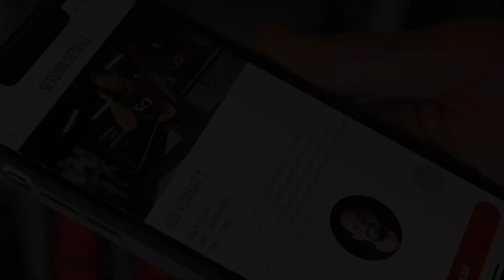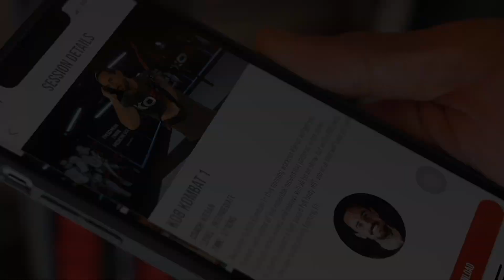NATHAN HEANEY REACTS TO DENZEL BENTLEY'S TWEET DURING HIS DECISION WIN AGAINST A DURABLE RYAN OLIVER